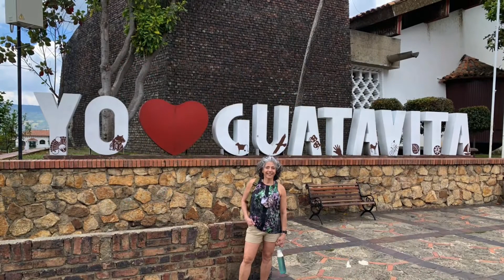Bogota, Colombia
One week around Bogota